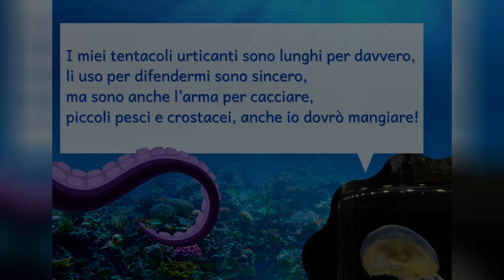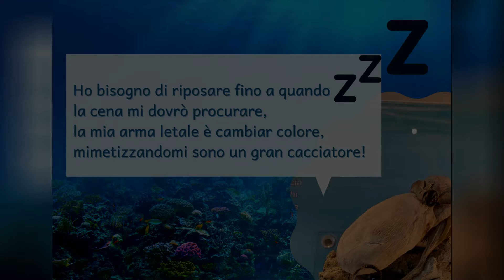Rime al Museo - Gran finale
~ RIME AL MUSEO 📜
Se del museo senti nostalgia inventa rime e storie in nostra compagnia!
In questo "Gran finale" i nostri amici del Museo Ittico si vogliono presentare per come sono realmente!

Create le vostre rime e dei disegni ✍️con altri pesci! 🐡
Inviateceli sui nostri social o sulla mail info@museodelmaresbt saremo felici di pubblicarli!